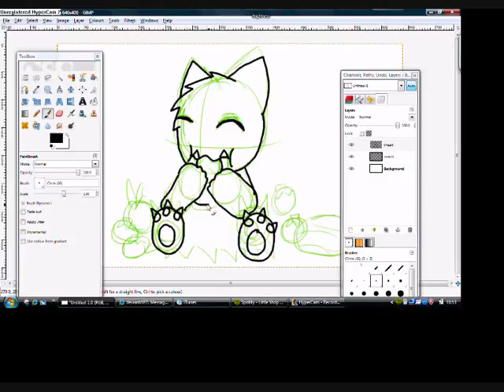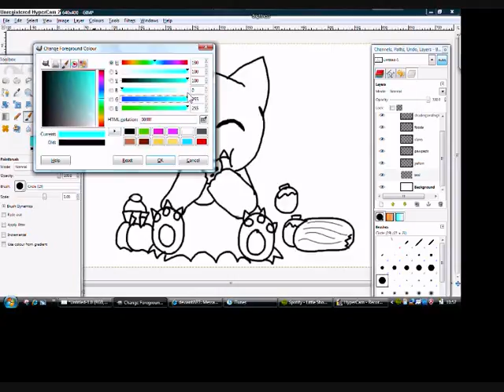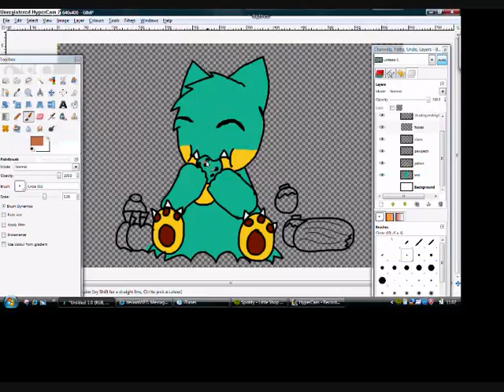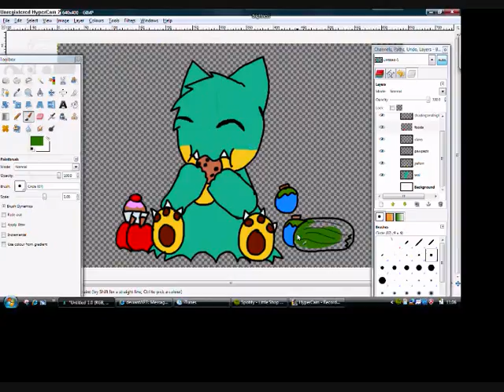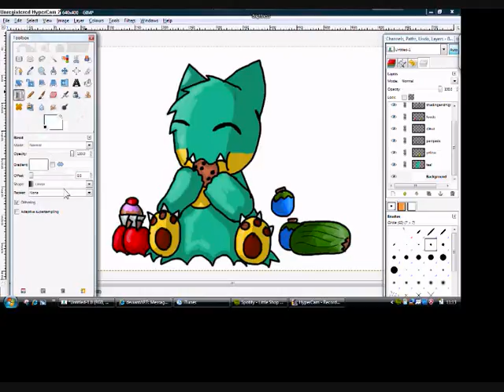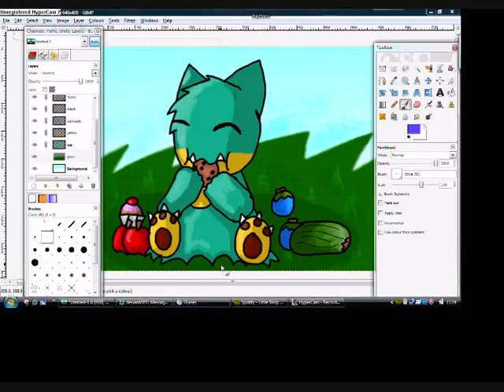Munchlax Speedpaint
Just a speedpaint of Munchlax~! :3

Upside Down - A*Teens (Don't ask about hearing Giroro Screaming NATSUMIIIII at the end, please x3)
Scream - Hedley (Don't worry if the audio on this song effs up a lil' bit... 8'D)

Programmes Used:
GIMP 2
Wapcom Bamboo Fun Tablet

And yes, I was listening to Little Shop of Horrors on Spotify, AGAIN.